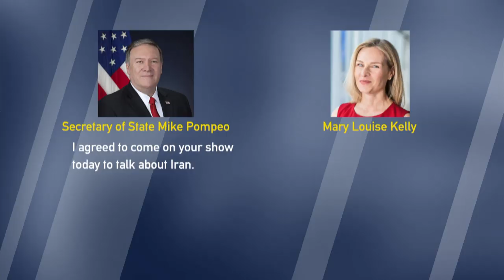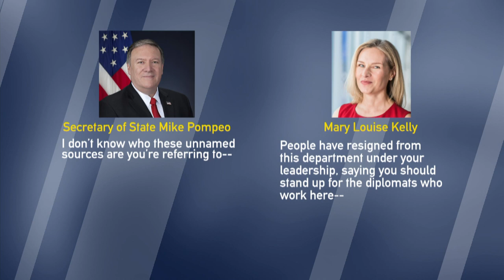Sec. Pompeo Attacks An NPR Host’s Credibility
Sec. Mike Pompeo accused NPR journalist Mary Louise Kelly of lying about the topics that were approved for their sit-down interview, but emails between Kelly and Pompeo’s aide backed up her version of events.

On this week’s edition of Beat The Press, Emily Rooney was joined by Adam Reilly of WGBH News; former NECN anchor Mike Nikitas; Dan Kennedy of Northeastern University; and Callie Crossley of WGBH News.